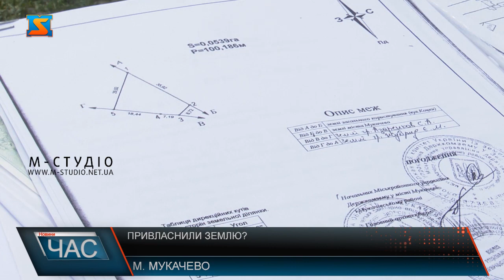Привласнили землю?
Раніше у вулицю Коцки, що у мікрорайоні Росвигово "Сади" у Мукачеві можна було заїхати з двох боків. Та 2 роки тому кінцеву земельну ділянку по вулиці Кукульника викупили і звели тут будівлю, тим самим зробивши дорогу тупиковою, для в’їзду автомобільним транспортом зокрема. Тоді ця новина обурила більшість жителів вулиці Коцки, адже що швидкій, що пожежній службі при НС вкрай важко буде заїхати на потрібну територію.  Пройшло небагато часу, і тут як тут чергові сусідські чвари, зараз вже скоріше міжусобиці, між господарями двох приватних будинків. За словами Наталії Потюк, мешканки 3-го будинку по вул. Коцки, її сусіди, що проживають за адресою яких є Кукульника 8, намагаються привласнити шматок землі комунального значення і звести тут огорожу.  Свої слова підкріплює відповідним документом, в якому йдеться про межі та види власності. Обурена господарка розповідає, вчора сусіди вирили на цій ділянці рів, заблокувавши тим самим в’їзд у її власний двір. Вчора сім′я Потюк викликала муніципальної інспекції аби розібратися у «рововому» інциденті.  Правоохоронні органи наклали на причетних штраф у розмірі 350 грн. Жінка додає, що в Україні маленькі штрафи, а тому боїться що така адміністративна відповідальність ніяк не повпливає на діяльність опонентів.   Представниця іншої сторони сусідського непорозуміння розмовляти з нами на камеру відмовилася, але зазначила, що це територія приватна, документів на руках не має у зв’язку з карантинними обмеженням, але після їх закінчення отримає з міськради. Ми ж просимо уповноважених органів звернути увагу на цю ситуацію, розібратися чия ж це земля і вирішити її відповідно до законодавства України.